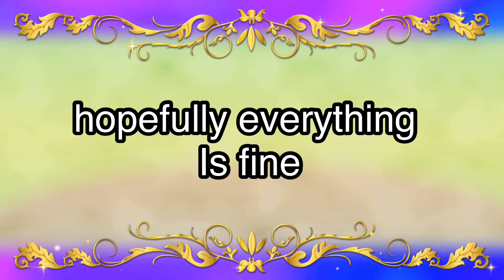Heavy rain floods southern Japan; over a dozen presumed/kumamoto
TOKYO
Torrential rain in the southwestern Japan prefecture of Kumamoto triggered massive flooding Saturday, leaving 15 people feared dead and nine others missing, the prefectural government said, as the weather agency warned of downpours to continue.

Around 203,200 residents were asked to take shelter in Kumamoto Prefecture and neighboring Kagoshima Prefecture, with 109 shelters opened in 17 municipalities in Kumamoto housing at least 871 evacuees.

Of the 15 found showing no vital signs, 14 were at a nursing home in Kuma in Kumamoto, near a river that overflowed.

The Japan Meteorological Agency raised heavy rain warnings in many parts of the prefectures to the highest level shortly before 5 a.m., the first time it has done so for the two prefectures.

The agency said heavy rains are forecast to continue through Sunday, warning of overflowing rivers, mudslides and flooding in low-lying areas.

Amakusa in Kumamoto had seen record precipitation of 98 millimeters per hour, according to the agency. The Kuma River overflowed and caused extensive flooding, and some 20 meters of a dike of the river in Hitoyoshi collapsed, according to a local bureau of the Ministry of Land, Infrastructure, Transport and Tourism.

The Kumamoto prefectural government requested the dispatch of Ground Self-Defense Force personnel for disaster relief work.